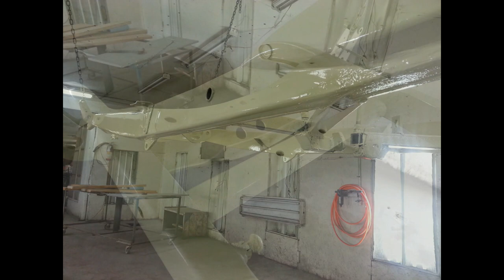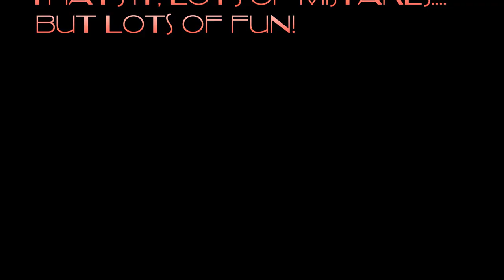A Bomb --- 1930 Model A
2 year build down to 20 minutes of pictures. My first hot rod built from pieces. Lots of mistakes made and learned a lot.
Huge shout out to friends that helped along the way.
A few pictures out of order. deal with it.